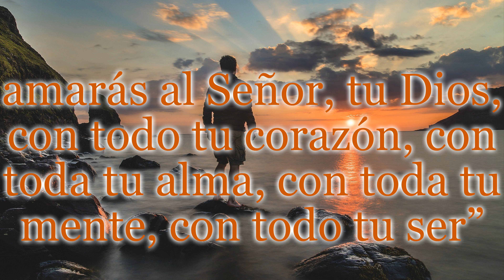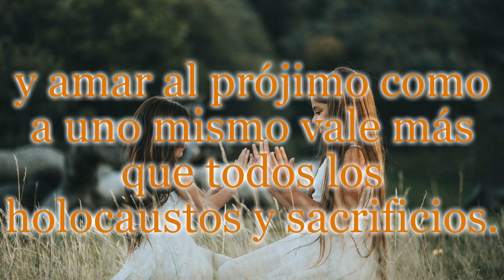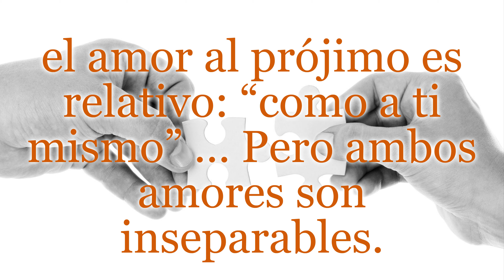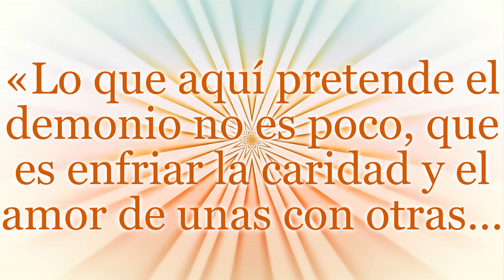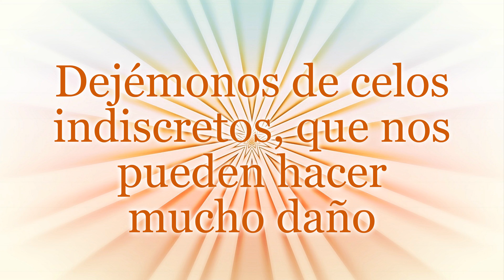Reflexión desde el Evangelio de hoy con un texto de Teresa de Jesús - Viernes 17 de marzo